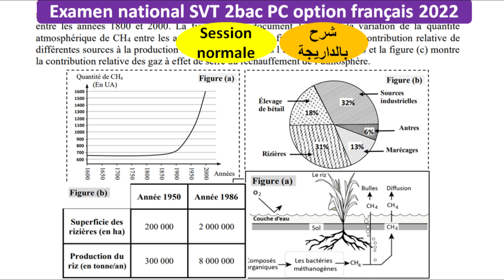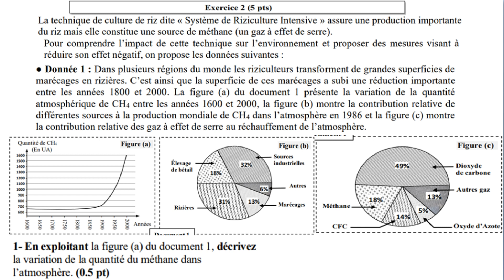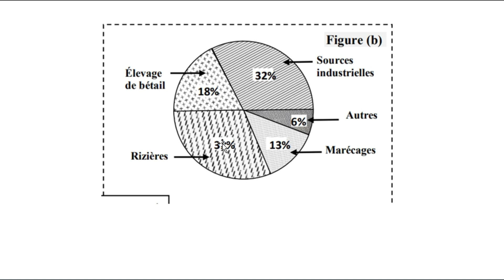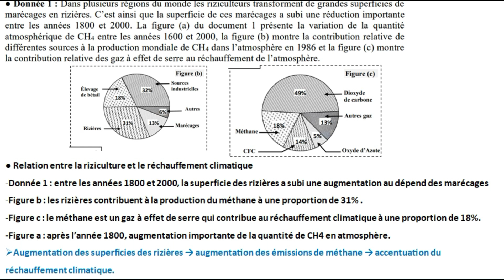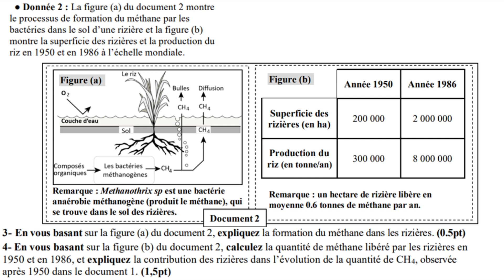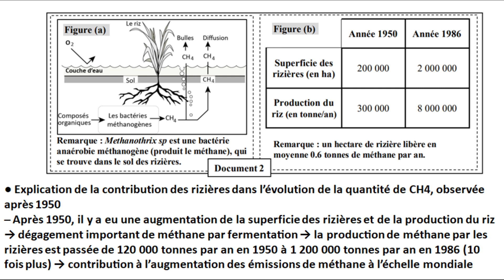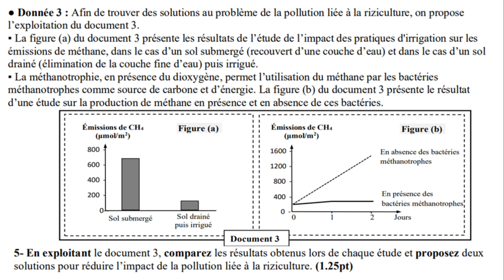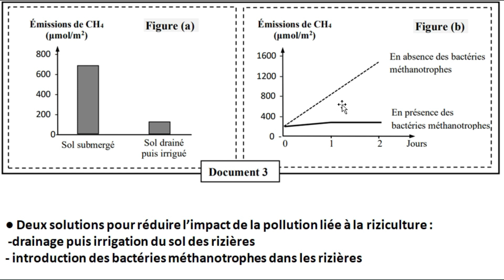Examen national svt 2bac pc biof 2022 session normale (شرح بالداريجة)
Examen national svt 2bac PC 2022 session normale option français
Examen national svt bac PC 2022 session normale option français
Examen national svt 2bac PC 2022 session normale biof
Examen national svt 2bac PC 2022 normale option français
Correction examen nationale svt 2bac pc 2022 normale option français